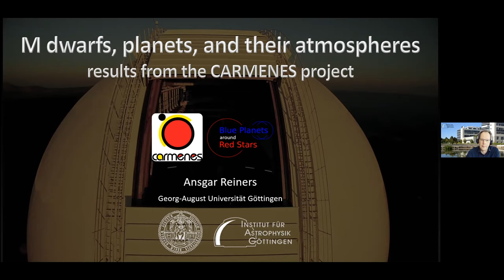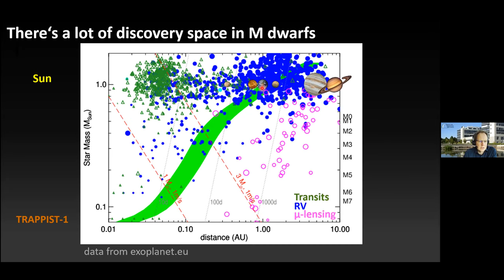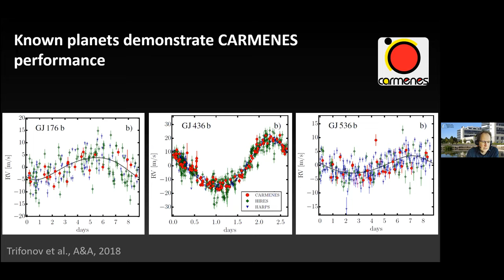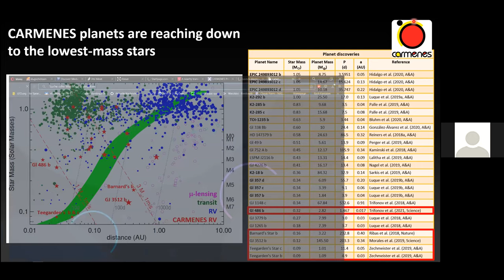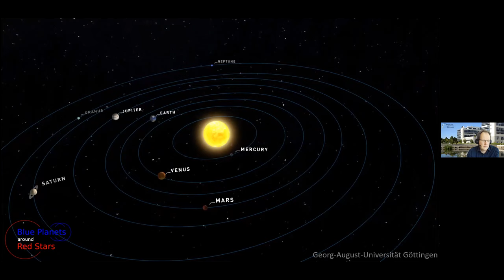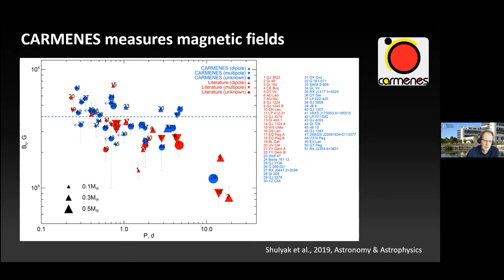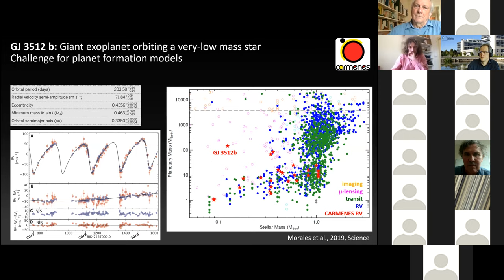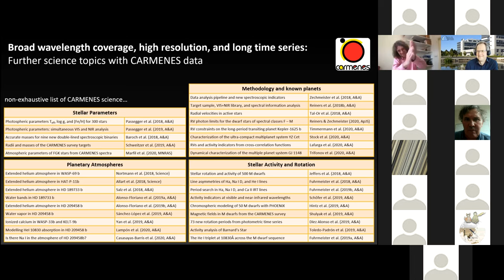M dwarfs, planets, and their atmospheres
IAP weekly specialised seminars / Friday 5 March 2021:
Ansgar Reiners (Institut für Astrophysik Göttingen, Georg-August-Universität Göttingen, Göttingen, Allemagne)

The CARMENES consortium built two high-resolution spectrographs for the visual (VIS) and near-infrared (NIR) wavelength ranges that are in operation at Calar Alto's 3.6m telescope since Jan 2016. CARMENES opened the view to detailed M dwarf spectroscopy and is carrying out a program to search for planets around 300 low-mass stars. After obtaining more than 19,000 spectra, results include the discovery of numerous nearby Super-Earths, including two in the habitable zone around one of the lowest mass stars, the study of planetary atmospheres, stellar magnetism and activity, and fundamental work on low-mass star parameters and high-resolution methodologies.